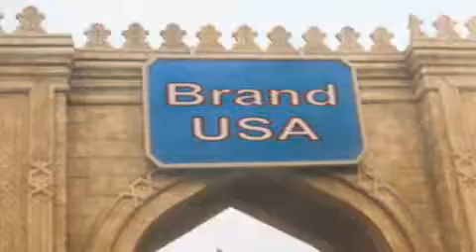War, Inc., movie (video) trailer and review